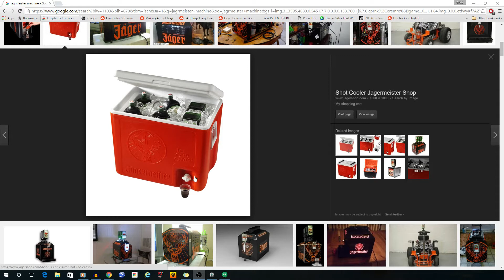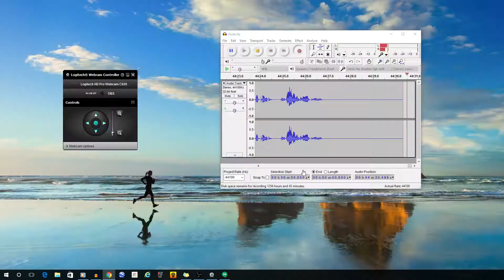Show 547 Mad Dog Party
We go back to being underage.  We try three different flavors of MD 20 20, and a bottle of Boones Farm Strawberry Hill.  You are all welcome.